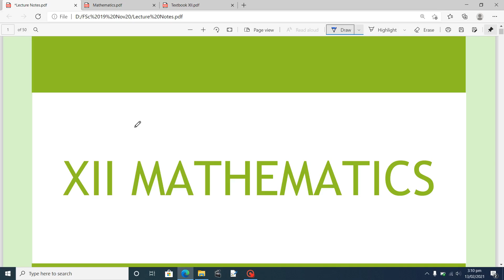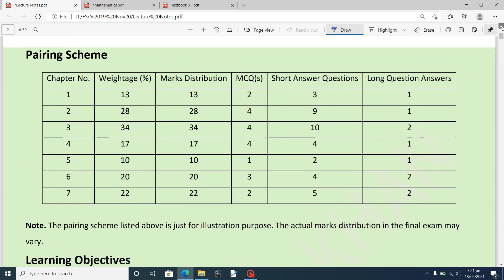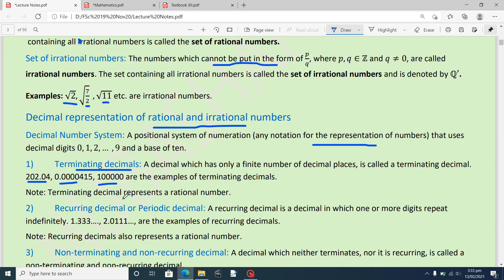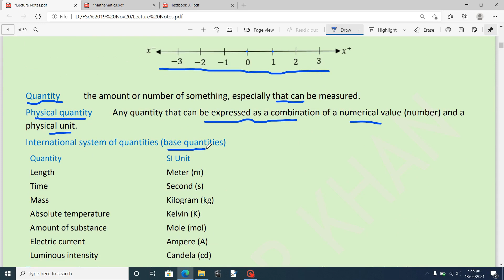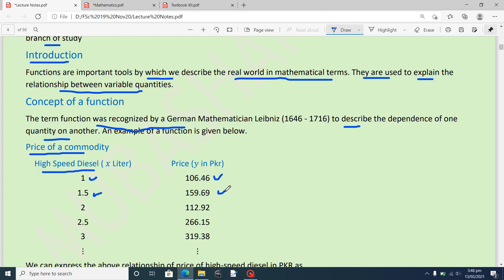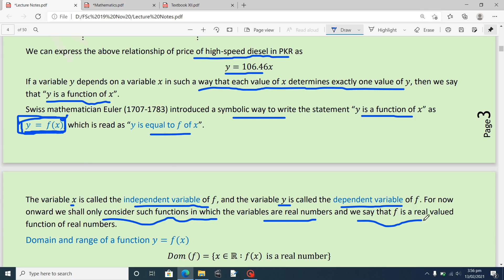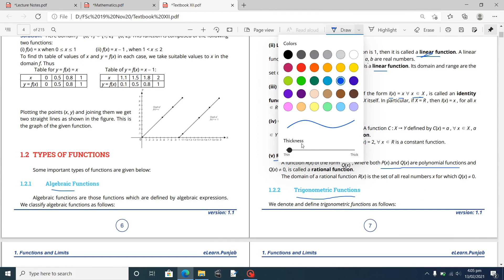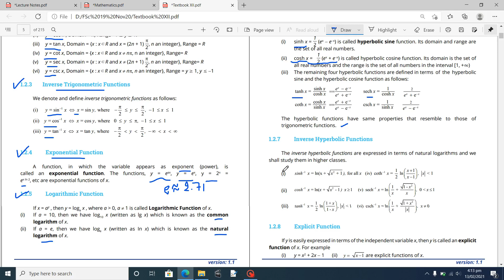2nd Year Mathematics Paper Pattern and Pairing Scheme and Elementary Functions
Lecture#1
2nd Year Mathematics
Paper Pattern and Pairing Scheme
Elementary Functions
Algebraic Functions
Trigonometric Functions
Inverse Trigonometric Functions
Exponential Functions
Logarithmic Functions
Hyperbolic Functions
Inverse Hyperbolic Functions